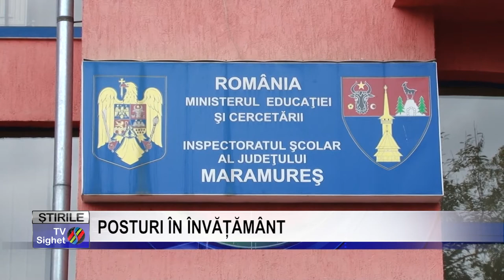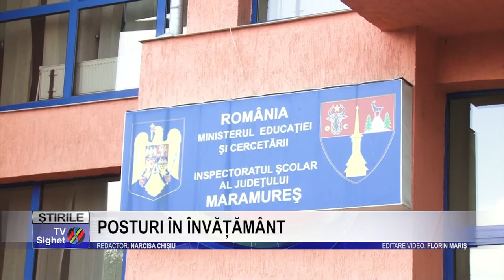Stire 11 POSTURI ÎN ÎNVĂȚĂMÂNT